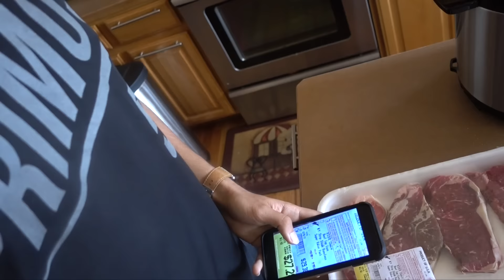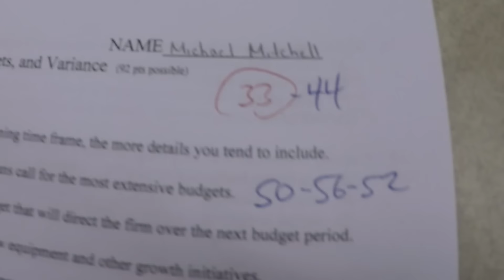HOW TO GET JORDANS EARLY!!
Add me on Snapchat: MikeTheCompass

Code: ASneakerLife